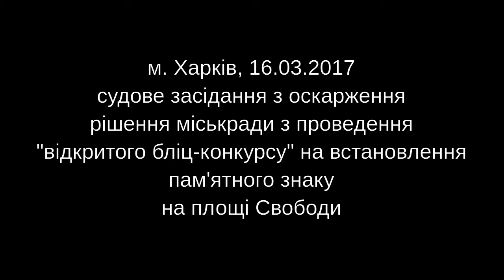2016.03.16 - Яркие моменты суда по одороблу, Харьков